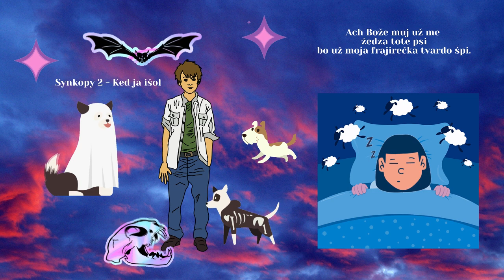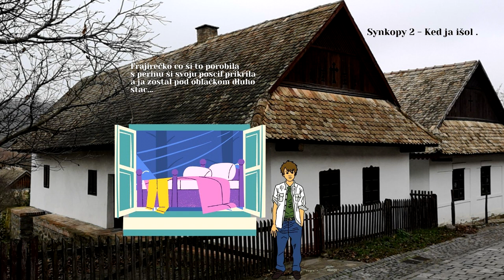SYNKOPY 2, Ked ja išol od frajirky, Slovenská ľudová, ľudové disko, Piesne vydavateľstva Videorohaľ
Sťahuj mp3 do svojho PC - vyplniť formulár, meno, telefón a v správe uviesť ktoré tituly a nezabudni e-mailovú adresu
V roku 2005 v štúdiu nahrávali: